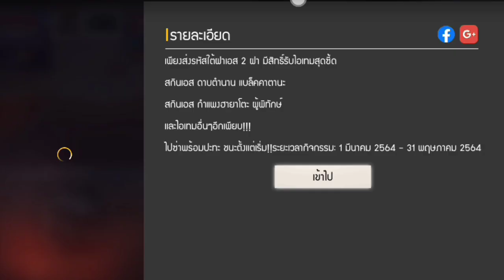Free Fire GMแจกโค้ดฟีฟาย!💎 (โค้ดลับแรร์ๆ🎉) โค้ดคาตานะ !! สายฟรีถูกใจสิ่งนี้ รีบรับด่วน!!